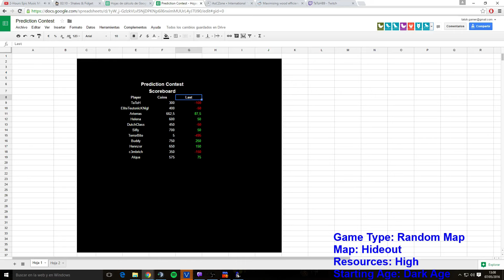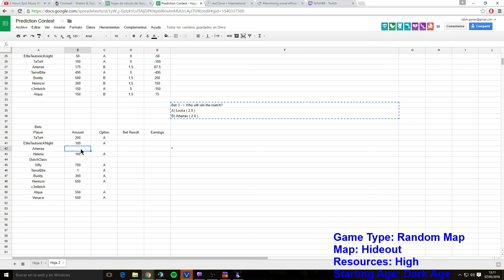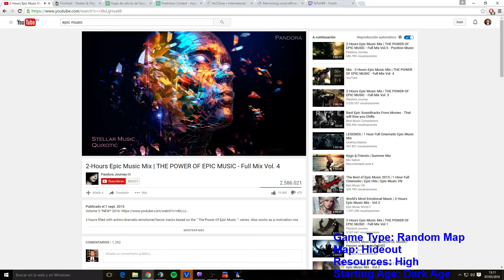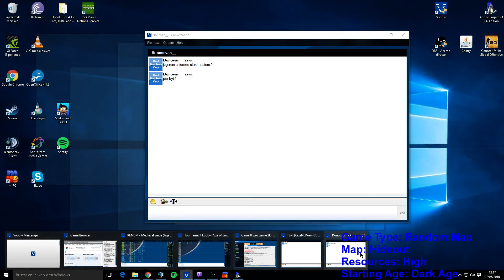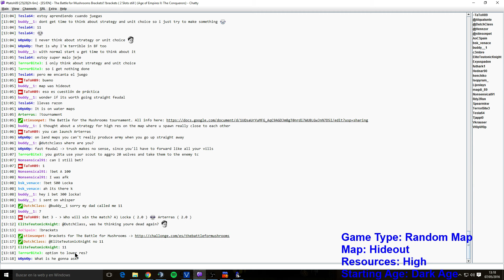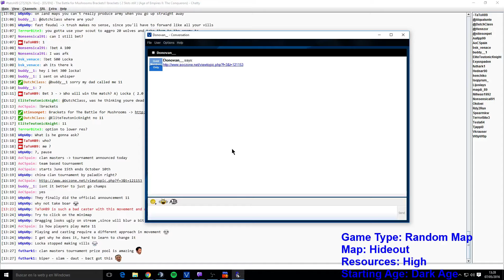TBFM - R1 - Locka vs Arterras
The Battle for the Mushrooms tournament!

Funny friendly tournament with weird settings!